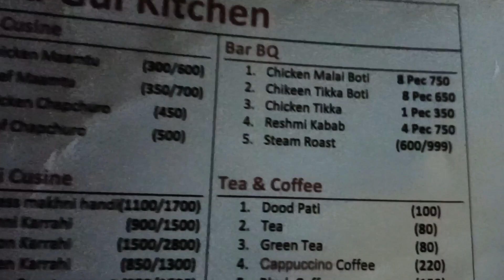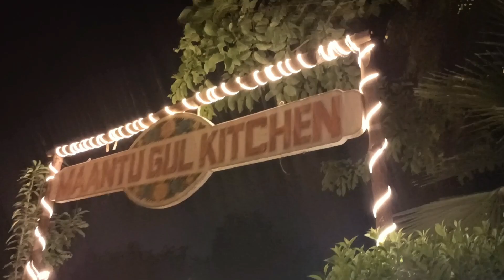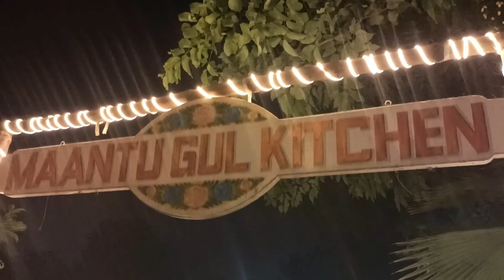Maantu Gul Restaurant || Best Pizza Paratha In Islamabad🤤👌|| MUST TRY😍